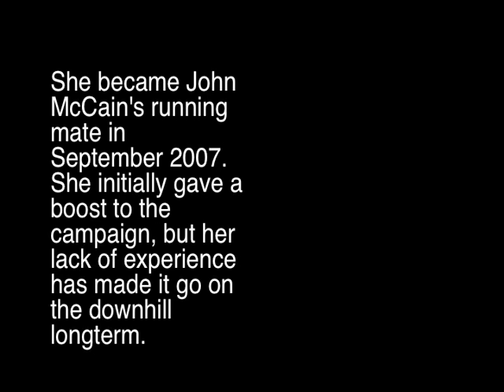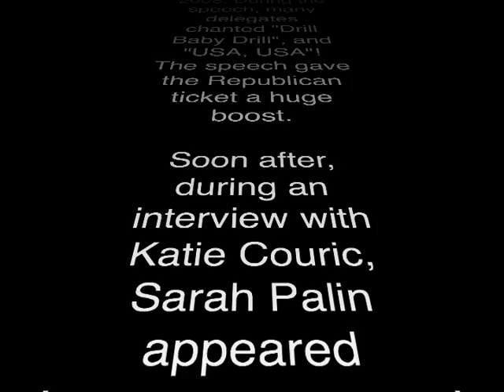Sarah Palin Biography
A biography of the Republican nominee for vice president. Enjoy!